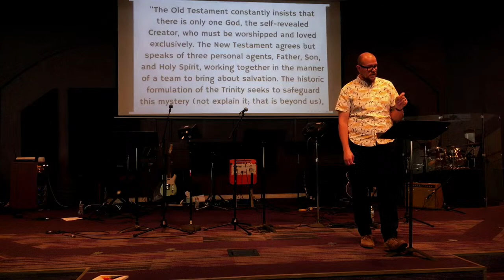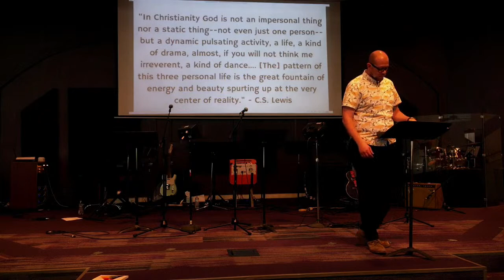Enjoying the Trinity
Ephesians 1:3-14 a sermon in our We Believe series by Lead Pastor Austin Triplett.